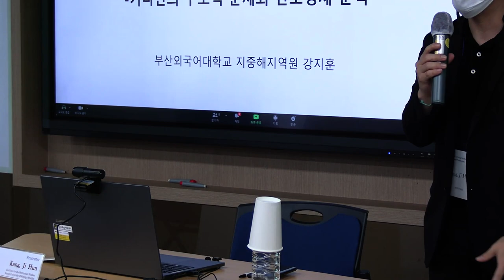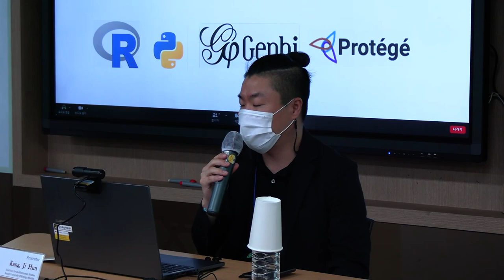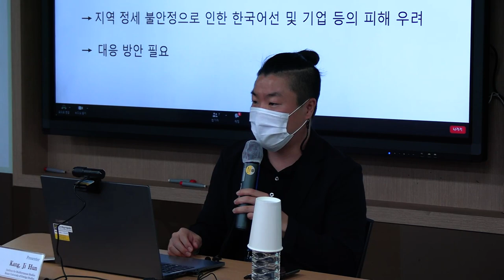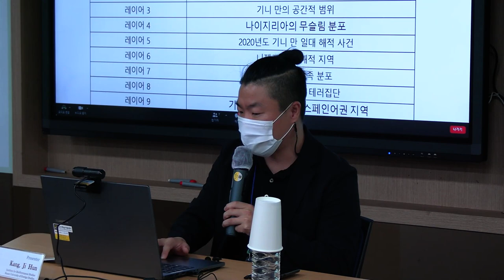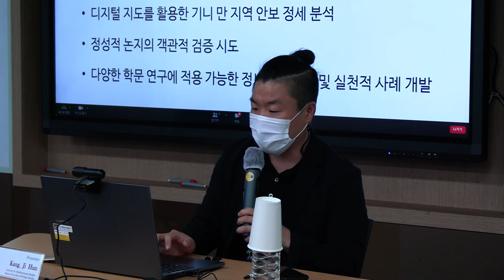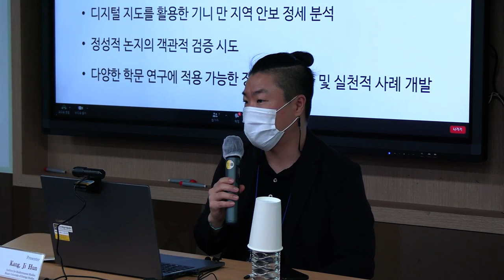Kang, Ji Hoon(BUFS)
Analysis of Structural Problem of Guniea and Its Security Circumstance : Based on digital map